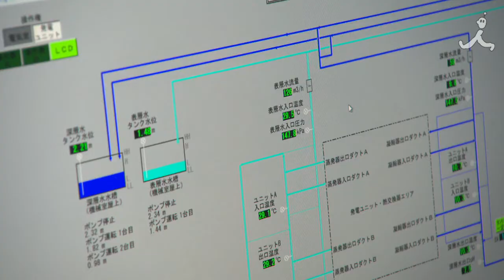TBS「夢の扉＋」7月7日OA 主人公の未放送映像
"原発25基分"！日本の海のエネルギーで電気を生み出す
海水の"温度差"で、半永久的に発電～島国が宝の島に！
佐賀大学 教授／池上康之さん